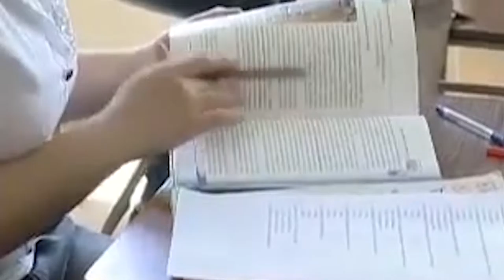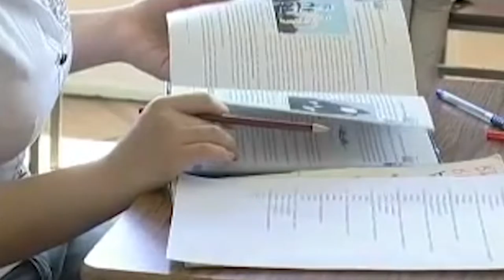02. Ուսուցչի օր 09.10.2016